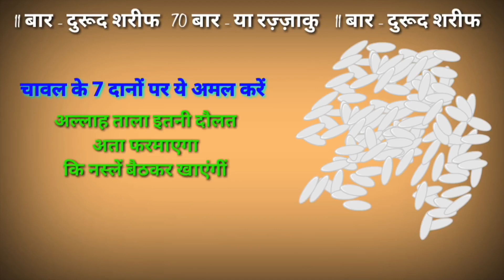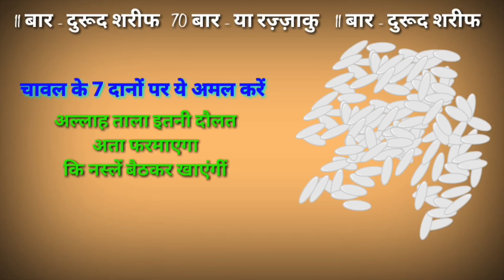चावल के 7 दानों पर ये अमल करें | रिज़्क की तंगी दूर हो जाएगी | Wazifa For Good Income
100% कामयाबी का राज़ नमाज़ में है।

विडियो को LIKE
जरूर करे।

अल्लाह हाफिज़
(Faid Malik)